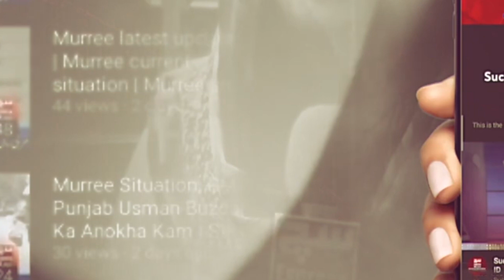Sheikh Rasheed In Big Trouble | Important News From Court | Latest News